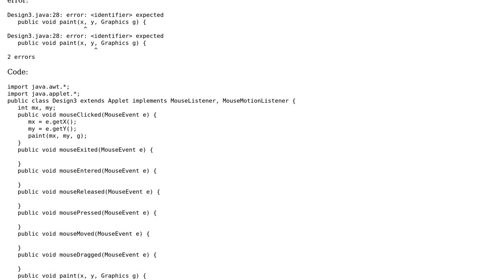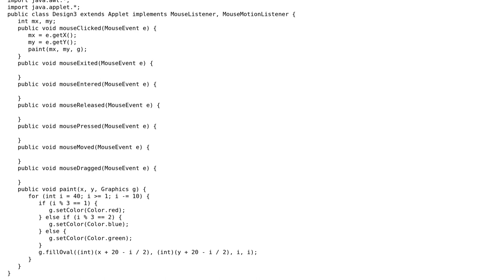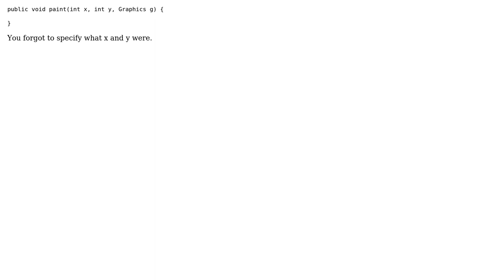Doodling in java (mouse listener)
With thanks & praise to God, and with thanks to the many people who have made this project possible! You are responsible for your own actions.